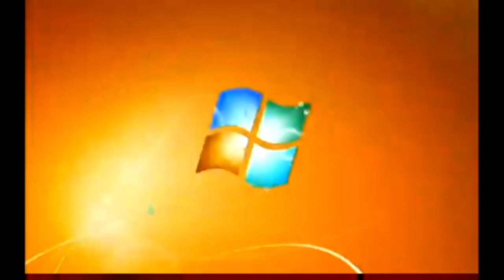Windows 7 Startup Logon NOW MY VIDEO Effects in G Major 238